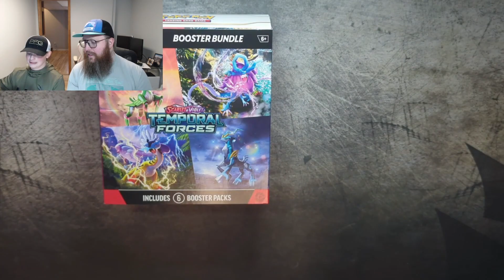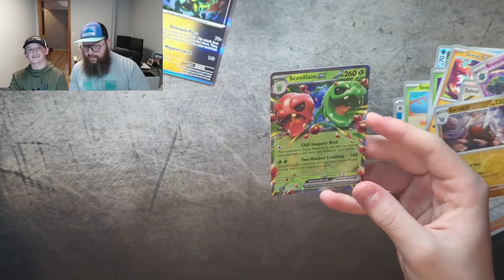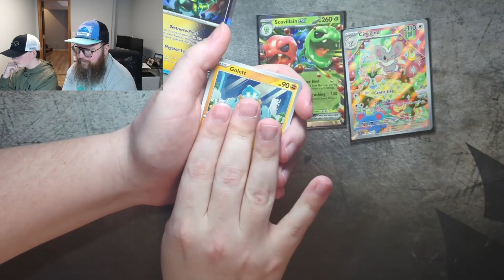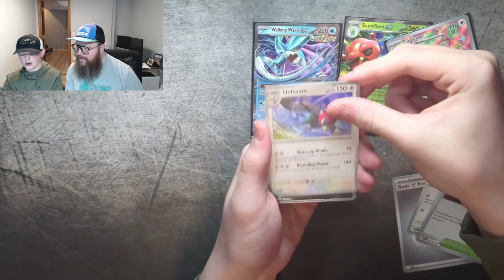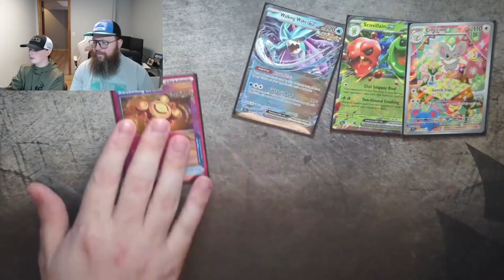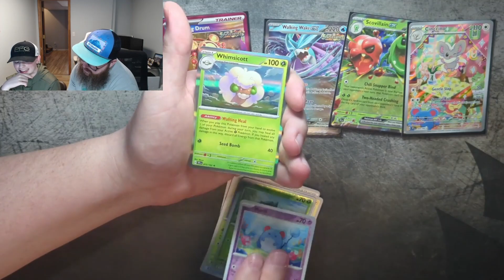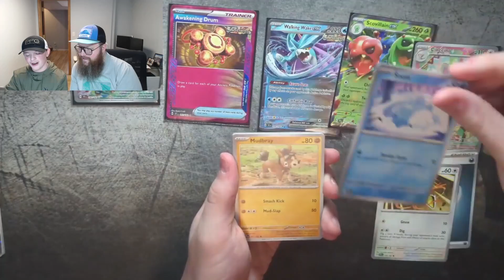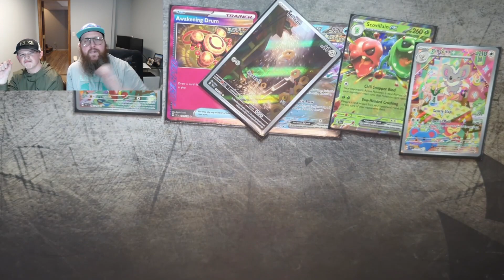Epic Unboxing: Temporal Forces Booster Bundles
Hey there, fellow gamers and collectors! It's your buddy Marv, along with mini Marv, diving into the exhilarating world of "Temporal Forces Booster Bundles" in today's epic unboxing video 🎮. We're on a quest to replicate our insane luck from our last session, where we scored some jaw-dropping hits, including the elusive full art Cipher Maniac and those mysterious pink cards!

In this unboxing adventure, we're not just hoping for great pulls; we're on the lookout for Shiny Pokémon. Will we uncover these treasures? Join us as we tear into pack after pack, sharing our reactions, strategies, and tips along the way.

Hope you enjoy this treasure trove of fun and surprises as much as we loved creating it for you. If you have any questions or want to share your own strategies for snagging those elusive cards, don't hesitate to drop a comment.

Don't forget to do the YouTube thing if you liked the video—like, comment, subscribe, and maybe even hit that bell icon to stay updated on all our future unboxings and gaming adventures. Your support means the world to us and helps us bring more of these epic moments to you!